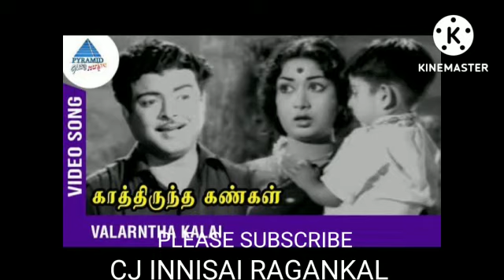THINAM, THINAM, EAN KOBAM KONDAL, KELLADA KANNAA,SONG PART1